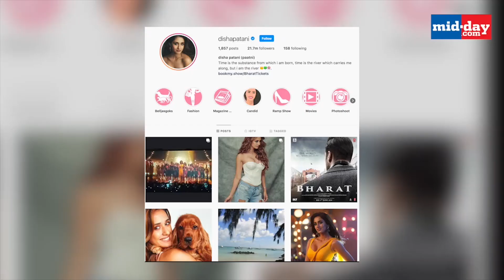Disha Patani's Fans Go Gaga Over Her Hot Trapeze Artist Act in Bharat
DishaPatani is on cloud nine after the release of Bharat. The film features SalmanKhan, SunilGrover, KatrinaKaif, JackieShroff in important roles. The actress, who plays the character of a trapeze artist and Salman's love interest in the early days of his life, is being lauded for her role. On Tuesday, the makers of Bharat held a special screening for the industry insiders at Lower Parel. Disha Patani attended the screening with rumoured boyfriend, TigerShroff and made heads turn in distressed jeans and a white corset top.